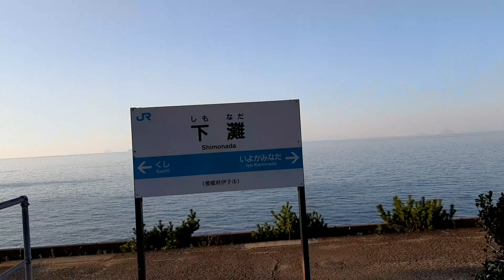JRしもなだ駅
JRしもなだ駅　下灘　ロケ地　海に一番近い駅､ロケ地によく使われた下灘駅､多くの人が訪れる中の動画撮影。最後まで見て戴ければ人の多さが分かりますよ🎵